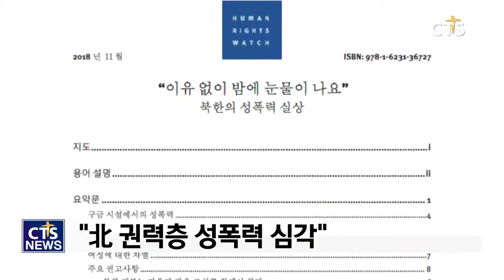휴먼라이츠워치 “北, 권력층 의한 성폭력 심각” (CTS, CTS뉴스, 기독교방송, 기독뉴스, 기독교뉴스, 교계뉴스)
북한 권력층에 의한 성폭력 실태가 심각한 것으로 나타났습니다.

국제인권단체 휴먼라이츠워치는 지난 1일 여성 탈북민 등 106명의 인터뷰를 토대로 작성한 보고서를 발표하고 “여성 탈북민들의 주요 성폭력 가해자는 북한 고위 당 간부, 구금 시설의 감시원, 검사, 군인 등 이었다”고 밝혔습니다.

휴먼라이츠워치 케니스 로스 사무총장은 “김정은 독재정권에서 북한 여성들의 목소리는 침묵당하고 있다”며, “북한 인권 문제도 비핵화 문제만큼 더 신경써야한다”고 전했습니다.

한편 스위스 제네바 주재 북한 대표부는 보고서에 대해 “근거 없고 날조된 이야기며, 적대세력의 헛된 노력”이라고 반발했습니다.